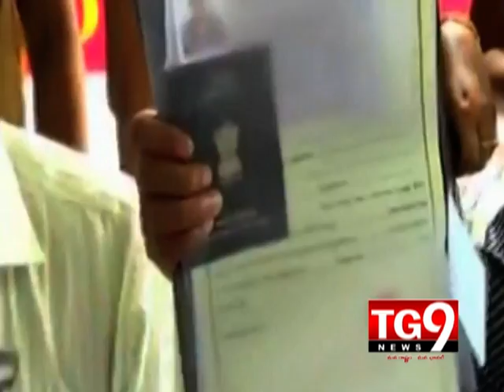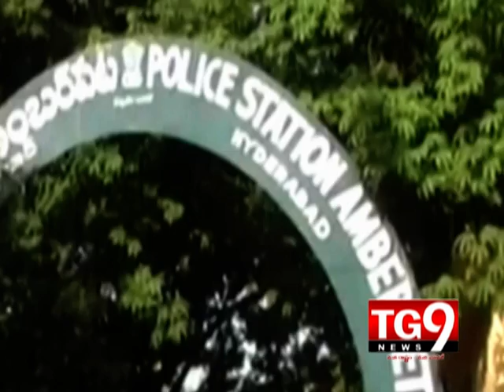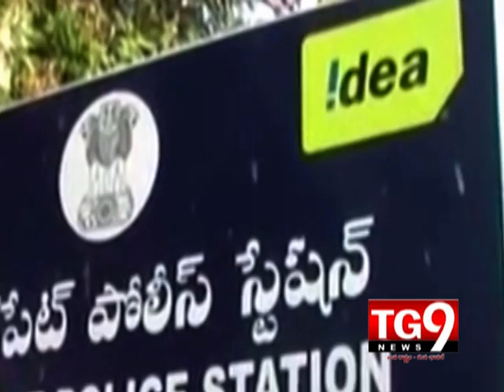07 06 14 AP PRT01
Sandesh TV